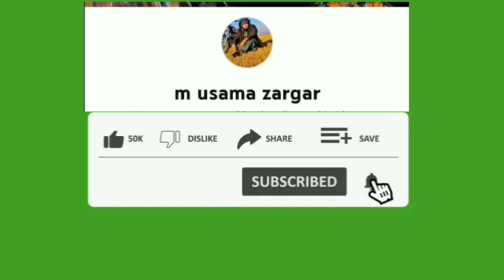visit village soon velley || ڈھوک میرا گاؤں کی سیر